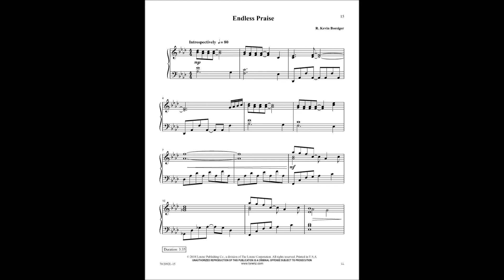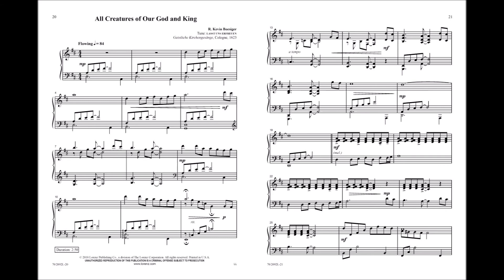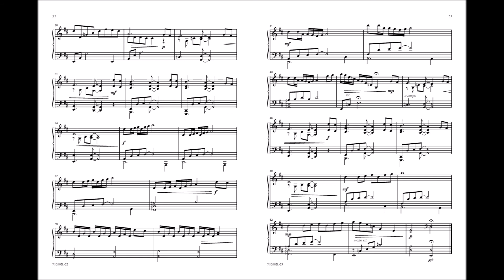Alleluia! Praise for Today (Piano) - R. Kevin Boesiger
70/2092L - Revitalize the worship experience with R. Kevin Boesiger's collection of praise-filled pieces! This book contains several exciting arrangements of your favorite festive hymns as well as a few original compositions. These selections are perfect for Eastertide as well as other grand moments of exaltation.

The full book includes the following pieces:
Joyful, Joyful, We Adore Thee with O Worship the King
May Jesus Christ Be Praised
Sing Praise to God Who Reigns Above
Endless Praise
Alleluia for Today
Praise Him! Praise Him!
Come, Christians, Join to Sing
Alleluia, Sing to Jesus!